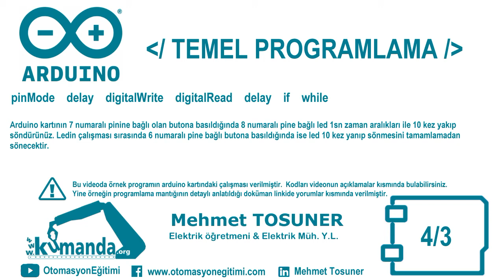Arduino TEMEL PROGRAMLAMA Örnek – 4/3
Arduino kartının 7 numaralı pinine bağlı olan butona basıldığında 8 numaralı pine bağlı ledi 1sn zaman aralıkları ile 10 kez yakıp söndürünüz. Ledin çalışması sırasında 6 numaralı pine bağlı butona basıldığında ise led 10 kez yanıp sönmesini tamamlamadan led sönecektir.

Program kodları:

byte buton1=6;
byte buton2=7;
byte buton_durum1=0;
byte buton_durum2=0;
byte led=8;
byte sayac=0;
void setup()
pinMode(led, OUTPUT);
pinMode(buton1, INPUT);
pinMode(buton2, INPUT);
Serial.begin(9600);
void loop()
buton_durum1 = digitalRead(buton1);
if (buton_durum1 == 1)
sayac=0;
while (sayac(küçük - youtube bu sembole izin vermiyor)10)
Serial.println(sayac);
sayac++;
digitalWrite(led, 1);
delay(1000);
digitalWrite(led, 0);
delay(1000);
buton_durum2 = digitalRead(buton2);
if (buton_durum2 == 1)sayac=10;